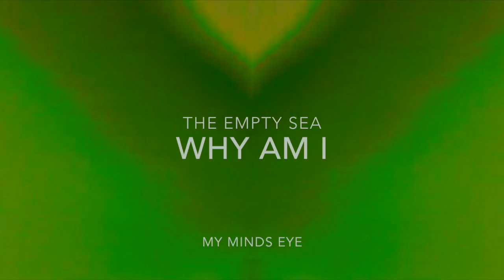why am i